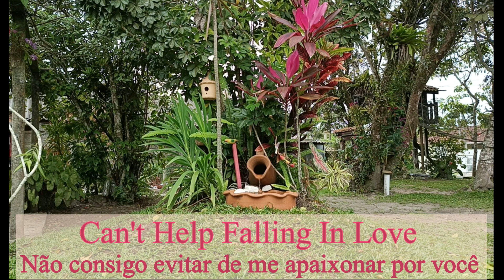Can't Help Falling In Love (Legendado) Não consigo evitar de me apaixonar por você.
Admirando os pássaros em nosso jardim, e curtindo a música
CAN'T HELP FALLING IN LOVE - de Elvis Presley...
 Simplesmente fantástico!
Aqui está...🥰 *Não consigo evitar de me apaixonar por você.*
Muito obrigada.😉😊